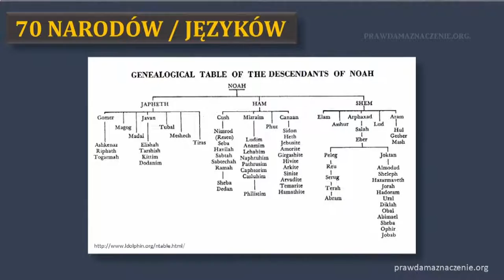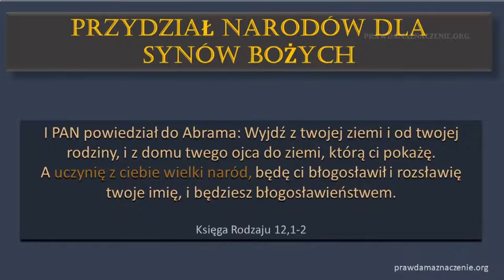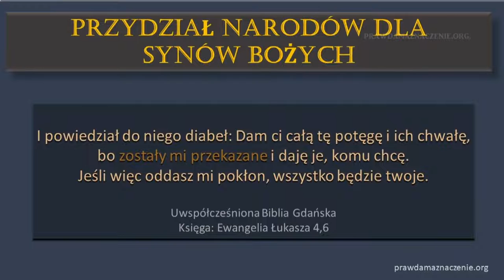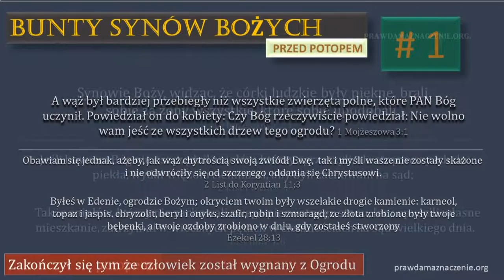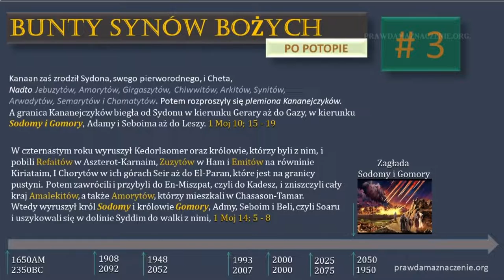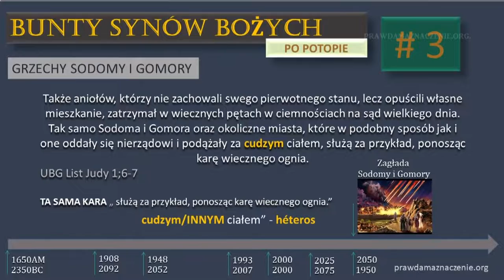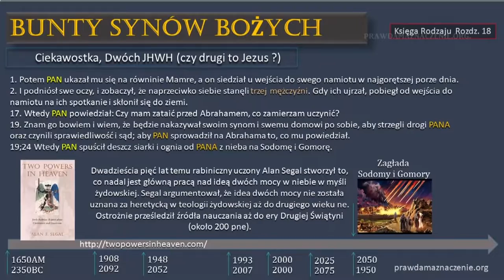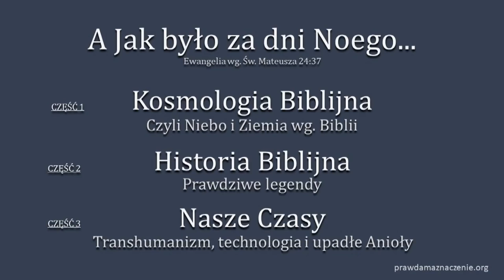A JAK BYŁO ZA DNI NOEGO 001 07 02 Bunty Synów Bożych